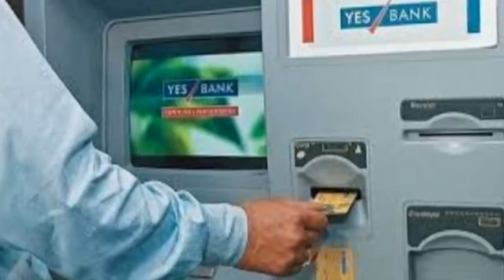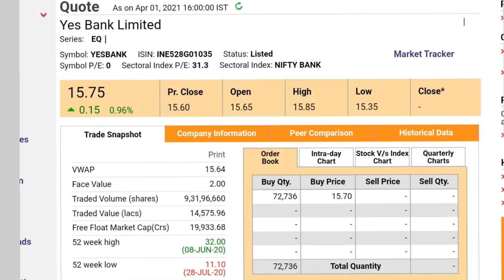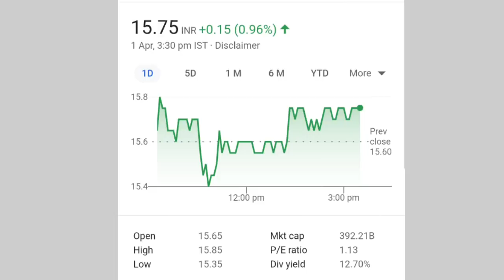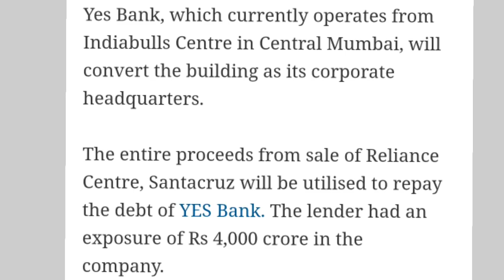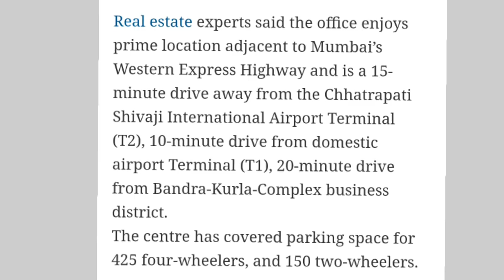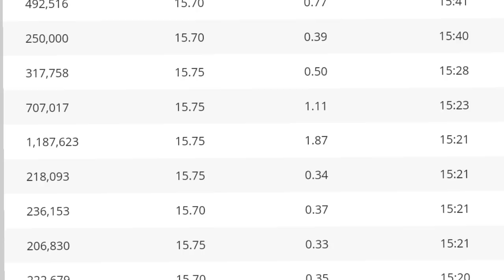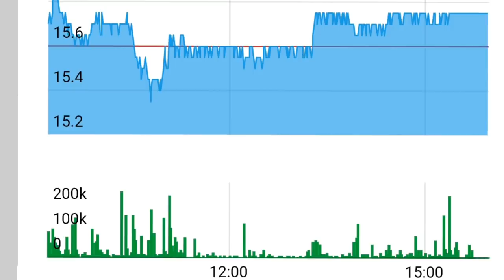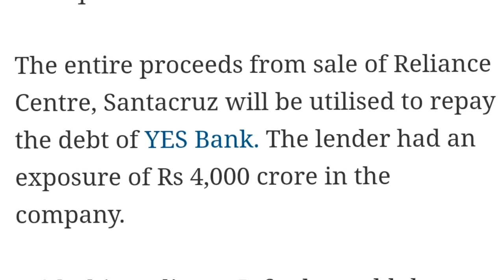yes bank latest news l yes bank l yes bank share l yes bank latest news today l yes bank q3 results